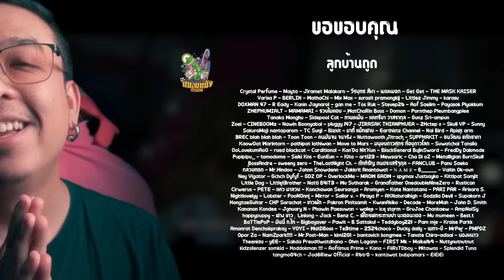ความรู้สึกหลังดู สปอย รถทัวร์ วีไอผี VIP Death Seat [ หนอนหนัง ]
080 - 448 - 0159